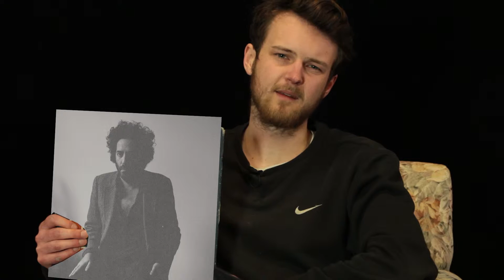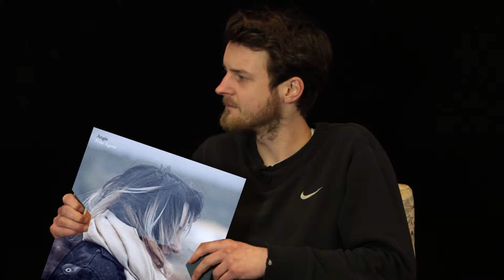At The Music: Destroyer, Angie, Miley Cyrus | Poncho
Zac and Matt turn the burning gaze of their critical eye on three new albums: Destroyer's 'Poison Season', Angie's 'Free Agent', and Miley Cyrus' 'Miley Cyrus & Her Dead Petz'.